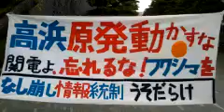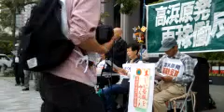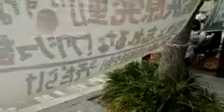170516 高浜原発再稼働に抗議する関電本店前ハンガーストライキ二日目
2017/5/16 10:17　‎大阪中之島にある関西電力本店前から中継配信された関電本店前高浜原発再稼働に抗議するハンガーストライキ二日目 のもよう。心からの反原発抗議をごらんください。たぬき御膳さんによる中継配信です。報道では関西電力は五月17日に高浜原発4号機を、六月に3号機を再稼働する意向。
2:30　中嶌哲演さんのハンガー・ストライキ（断食行動によるからだを張った抗議）に至った経緯、背景についておはなし。そして反原発スピーチ
たぬき御膳@jg9u08w8wjtjt
関西電力は5月17日にも高浜原発を再稼働するんだと
たぬき御膳‏ @jg9u08w8wjtjt
高浜原発再稼働に抗議する関電本店前のハンガーストライキ、二日目になります
たぬき御膳@jg9u08w8wjtjt
都市の無関心が原発の存在を容認して来たと中嶌哲演さん
たぬき御膳@jg9u08w8wjtjt
関電本店前でのハンガーストライキ、17日まで連日10:00～16:30まで座り込みが決行されます。16:30～10:00ももちろん断食は行われます。
 BARA? @BARANEKO
関西電力が再稼働を予定している福井県高浜町の高浜原発３、４号機について、県内の住民２人が１５日、運転の差し止めを求めて福井地裁敦賀支部に仮処分を申し立てた。
【拡散希望】2017. 5/15 　関西電力本社前で　断食声明「あとからくる者のために」　(若狭の一住民・ー仏教者として)中嶌哲演
たぬき御膳@jg9u08w8wjtjt
関電社長が抗議者のトイレ使用を禁止しているらしい。
たぬき御膳@jg9u08w8wjtjt
関西電力は殺人企業である
ベランダハム@Verandaham
「障害者を捨てる社会でいいのか？」（古井正代さんのスピーチからすこし文字起こし）私たちの中に「必要な人間とそうでない人間」を分ける価値観は潜んでいないか。それは人殺しの電力会社とどれほどの違いがあろうか。障害者が生まれて来ても、みな同じように大切な命として尊重される社会にならなければならない。障害者が生まれてくることを悪いこととする価値観は、人殺しの電力会社と同罪である。
テル/改憲で人権がなくなる日がそこに@teru2bouz
関電は高浜原発再稼働断念せよ！
たぬき御膳@jg9u08w8wjtjt
今日5月15日からは全国の自治体で放射性廃棄物の最終処分場に関する説明会が始まるらしいし明らかに殺しにかかってるやろと
*「放射能汚染防止法」制定運動 「原発事故に罰則」なるか*
「自主避難者は自己責任」への抗議声明
――今村復興大臣は今すぐ辞任し、国は集団移住政策を行え――
2017年4月6日「Go West Come West!!! 3.11関東からの避難者たち」
イシカワ（いきている）? @ishikawakz
原発震災から約6年。復興の大義名分の陰で、放射能汚染は矮小化、避難者などの住民支援は後退。除染や復興事業の予算と不祥事が積み重なる。- 細々と彫りつける
 NHKニュース?Verified account @nhk_news
震災６年 今も仮設住宅に３万３８５４人
熊本地震一年　仮設住宅に4万7000人
 たぬき御膳? @jg9u08w8wjtjt
大阪市浪速区にあるピースクラブにおいて福島県飯舘村の長谷川健一さん講演会が開催

「難民(refugee)」と「国内避難民(IDP)」の違い
国内避難民（Internally Displaced Persons:IDP）
国内避難民には、明確な法的定義が存在しません。状態を表す定義（descriptive definition）として、紛争や政治的な迫害、そして災害等によって『非自発的な移動を強いられている』人々で、『自国の中に居る人』が、国内避難民と呼ばれます」
「国内避難民の問題は、政府が保護する義務があるにもかかわらず、保護できない、保護する意思がないことです。国内避難民も権利があり、国内避難民を保護する義務が政府にあることを明確にするために、国連は国内避難民に関する指針を作成しました。これは条約のような拘束力はありませんが、人権法、人道法（戦時法）、難民法にもとづいています。」
たぬき御膳 ‏@jg9u08w8wjtjt
 国はやんわりふんわり殺しにかかっている
原子力緊急事態宣言を解除できないのに、なぜ避難指示を解除できるか。さらに事故の総括がまったくない、30〜40年では戻らない、数世代かかるはずと町民
たぬき御膳 ?@jg9u08w8wjtjt 20 Oct 2016
大阪入国管理局に行くと中から被収容者が助けを求める声が聞こえ続けます。
※今年2月撮影
Verandaham(ベランダハム)
そして天皇誕生日粉砕！
★参考
原発事故、震災避難者の大阪府府営住宅入居支援を打ち切らないよう要請する交渉に来ています
大阪府は避難者への無償住宅提供を、被災県の依頼が終われば打ち切る予定。災害救助法の特定入居について個別でご相談するとしたが、「強制退去をさせないか」には「この場ではお答えできない」と非常に問題。
お気持ちはわかると言っていたが、気持ちがわかるなら、府として原発事故が未だ収束しない状況で、せめて追い出しはしないとか、家賃の支援は続けてとみんなで言ったが、らちあかず。予算は被災県に全額払わせており、府は独自の支援をやる気は見られない。
松井府知事だからなのか。テレビ局も入っていたし、避難者の不安を考えて。避難者の方も、回答はこれですという府の方々の話なら、私たちは住宅支援や原発事故避難者の支援を、どこに求めてよいのですかと、困惑の気持ちをぶつけておられた。
2016年10月26日反原子力デーに際しての関電への申し入れ
報告記事と申し入れ文書（関電包囲行動）
kansaidan(関西大弾圧救援会)
不当逮捕反対！弾圧やめろ！仲間を返せ！不当逮捕反対！弾圧やめろ！仲間を返せ！不当逮捕反対！弾圧やめろ！仲間を返せ！不当逮捕反対！
福島みずほ ?@mizuhofukushima 10月27日
優生保護法の元で同意なく不妊手術がなされてきた。厚生労働省から年別、県別の件数をもらう。初めての調査結果。北海道や宮城県などが多いのはなぜか。強制不妊手術を受けたことで、宮城在住の女性が弁護士会に人権救済の申し立てをしている。実態究明をして優生思想を克服する必要がある。
IraBread(モフねこ ぽー)
プルサーマル、やめろ、やめろ！！！
midgenasia(いうデモのりょう ?)
大阪府警は恥を知れ！！！
STOP原子力★関電包囲行動 ?@kandenhoi
【拡散お願い】(金)「脱原発」関西電力包囲行動
Stop 原子力★関電包囲行動は、朝11時から19時頃まで関西電力本店西側正門横にベンチを置いて活動しています
全ての原発再稼働反対！
みんなでいつしよに声を上げましょう！
川内原発は早く止まってほしいです

ああ、朝鮮人を殺して繁栄してた時代ですね
pjtrs8731(まき)
日本の原発 全てを廃炉！！
結婚できないっていいことじゃないの
人種・民族・国籍にかかわらず、人々が安全に暮らせる権利。大事ですね。

metosera69(おまっとさん!R・Shimizu)
四月からエネオス電気に替えました東電弱体化のためです。蟷螂の斧ですけど。
伊方原発広島裁判応援団 ?@ikatahiroshima
大阪府上牧市から青春18切符を使って街頭アンケートに参加するために来てくれた阪元さん。阪元さんは「上牧行動」という脱原発行動を奥様や数人の仲間と共に月2回ペースで実施しています
高浜原発再稼働反対
若狭湾の原発たまらんわ。もんじゅなんて廃炉もできないような しろものなんじゃないか
Min042735(min)
高浜原発いますぐ廃炉。大飯原発いますぐ廃炉
転載元　たぬき御膳さんのたぬキャスさん（配信ありがとうございます）